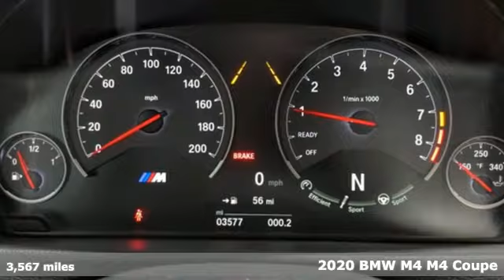Used 2020 BMW M4 Lynnwood WA Seattle, WA 210685A - SOLD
Year: 2020
Make: BMW
Model: M4
Trim: M4 Competition
Engine: 6 3.0 L
Transmission: Manual
Color: Lemans Blue
Interior: Black Extended Merino Leather
Mileage: 3567
Stock #: 210685A
VIN: WBS4Y9C08LFH19830
Description MSRP 204H M4 Cp USD 69,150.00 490 Lemans Blue N/C LKSW Black Extended Merino Leather 950.00 ZCP Competition Package 4,750.00 ZPX Executive Package 2,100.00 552 Adaptive Full LED Lights N/C 5AC Automatic High Beams N/C 5DL Side and Top View Cameras N/C 5DP Parking Assistant N/C 610 Head-up Display N/C 7MN M Competition package N/C 2CQA¢? 20 M wheel 666M w/perf nonrft N/C 2VF Adaptive M Suspension N/C 4GQ M Seat Belts N/C 760 Shadowline exterior trim N/C 7M9 Extended Shadowline Trim N/C 7MA Competition Package N/C 1CA CO2 relevant vehicles N/C 248 Heated Steering Wheel 190.00 2VB Tire pressure monitor N/C 2VC Mobility Kit N/C 302 Alarm System N/C 319 Universal garage-door opener N/C 322 Comfort Access keyless entry N/C 3AG Rear view camera N/C 423 Floor mats N/C 430 Auto-dimming mirrors N/C 459 Power Front Seats N/C 493 Storage package N/C 494 Heated front seats N/C 4AE Adjustable front armrest N/C 4WL Carbon Fiber Trim with Blk Chr N/C 508 Park Distance Control N/C 575 Additional 12-V power sockets N/C MSRP 2 5AG Active Blind Spot Detection 500.00 5AP Decoding for no-dazzle hgh bm N/C 5AS Active Driving Assistant N/C 609 Navigation system N/C 655 SiriusXM Radio w/ 1 year sub. N/C 688 Harman Kardon surround sound N/C 697 DVD Area coding, North America N/C 6AC BMW Assist eCall N/C 6AE BMW TeleServices N/C 6AK ConnectedDrive Services N/C 6AM Advanced RTTI N/C 6AP Remote Services N/C 6CP Apple CarPlay Compatibility N/C 6NW Wireless Charging 500.00 6WD WiFi Hotspot with comp 3 M N/C 8KL Oil Chg 10,000 mls/12 months N/C 8S4 Variable Light Decoding N/C 8TH Speed Limit Info N/C 8TN Daytime driving lights N/C 925 Shipping package N/C 9AA Transport protection N/C ZEB Enhanced USB & Bluetooth N/C ZMT Manual Transmission N/C ZTM Tier 2 N/C Retail Price Total 78,140.00

Address:
17800 Highway 99